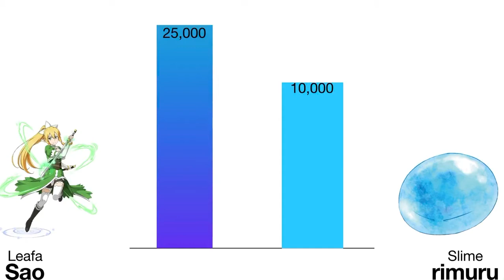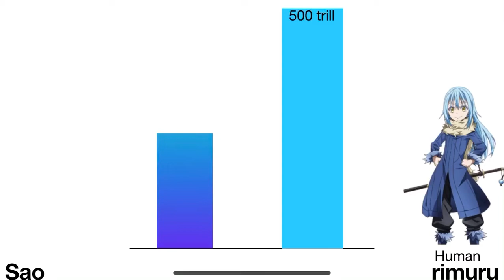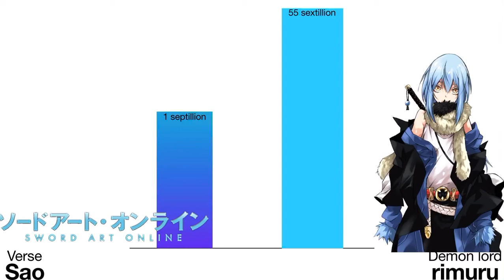Sao verse v.s rimuru tempest (power level)